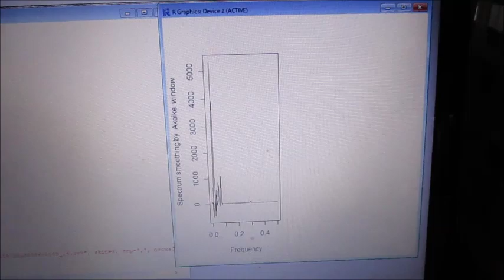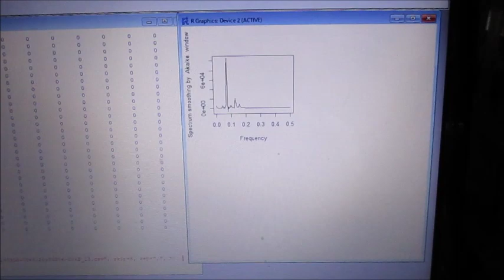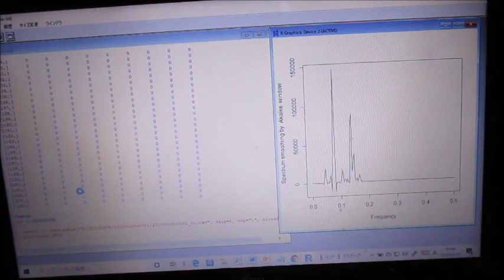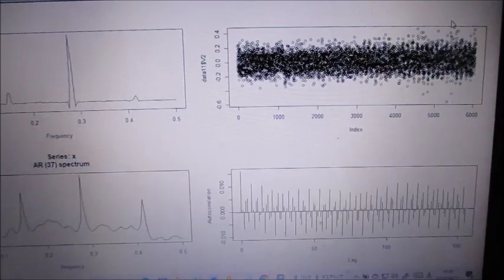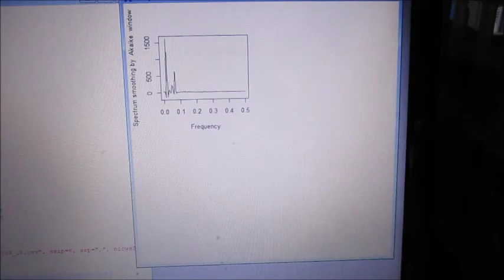‹統計的な考え方›を利用した「超音波技術（R言語）」 ultrasonic-labo